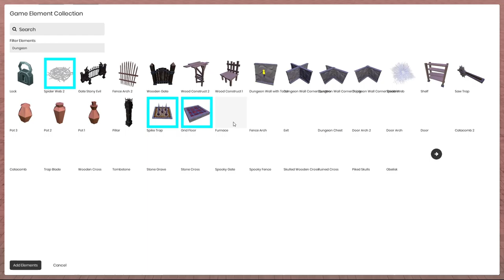Summer Update 2019 | Deaj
Der Sommer kommt und der Kanal braucht dringend ein Update. Also ist hier der Trailer, der die neuen Spiele und das neue Autro zeigt. Am Ende wird sogar auf die kommenden Livestreams hingewiesen